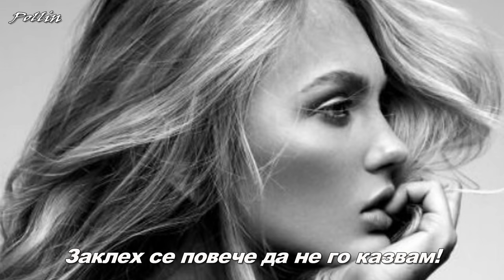●★●И какво ни остана? ●★● |бг.превод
This video is for entertainment and educational purposes only! This channel and I do not claim any right over any of the graphics, images, songs used in this video.